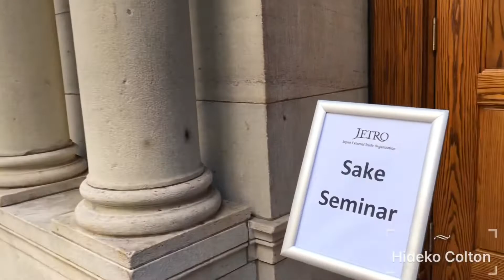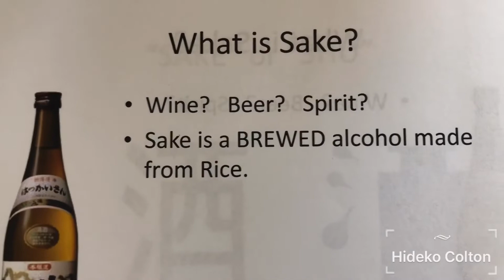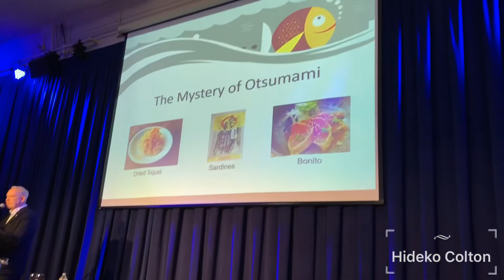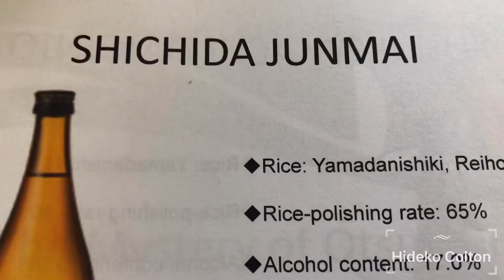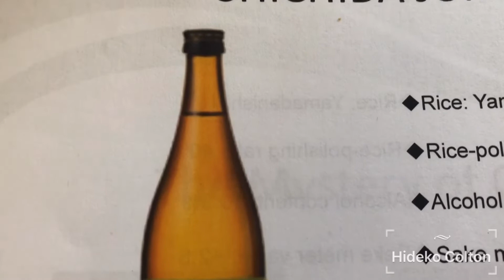Wonders of Pairing Sake with Seafood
Sake Education Seminar: Sake and Seafood with Timothy Sullivan
Presented by JETRO (Japan External Trade Organization)
We drink SAKE with seafoods all the time but I never thought about the reason why it pairs well. Here is the reason!!! Enjoy! Kanpai! xoxo, Hideko